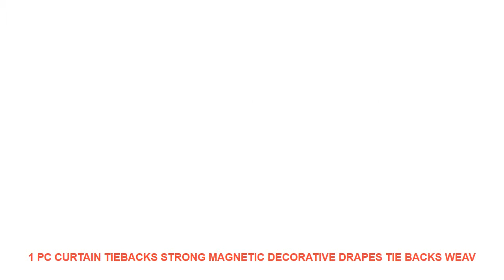1 PC Curtain Tiebacks Strong Magnetic Decorative Drapes Tie Backs Weav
- $ 3.51 USD with FREE Worldwide Shipping! Special Price 1 PC Curtain Tiebacks Strong Magnetic Decorative Drapes Tie Backs Weave Rope Holdbacks Holders for Window Sheer Drapery Decor

Type : Curtain Poles Tracks & Accessories
Style : Modern
Model Number : INS154
Pattern : Solid
Fabric Type : Synthetic Hair
Curtain Accessory Type : Curtain Tie Backs & Tassels
Brand Name : inscraft
Material : Polyester Silk
Technics : knitting
Rope Length : 40cm/16in
Ball Diameter : 3.2cm/1.2in
Magnet : upgrade strong magnet with nickel plating
Perfect for : drapes sheers or shower Curtain
Package includes : 1 Piece Curtain Tieback

Product information
? Materials:Polyester Silk
Product description
?New style and Powerful: our curtain holdbacks with Beautiful woven texture appearanceupgrade strong magnet with nickel plating which is smooth and anti-rustperfect for protecting your draperies.
?Multiple Use way :multiple clip waysthese tiebacks could show different style to your curtains Perfect for drapes sheers or shower
?UPGRADE EXCELLENT DESIGN:curtains without attaching to the wall no tools required and zero assemblyeasy to use without damaging your walls.
?Easy store from your curtain:easy use and storewhen you do not use you could clip on the curtainso easy to find
? Materials:Polyester Silk
Product description
You can track your parcel on

Similar Home Design Ideas Videos :
32*39cm Sticker WC Pedestal Pan Cover Sticker Toilet Stool Commode Sticker home decor Bathroon decor 3D printed flower view =
Dragon killing Magician Home Canvas Wall Art 5 Pieces Paintings Canvas Wall Art Fairy Tail Anime Home Decor Living Room Artwork =
Large Little Prince Space Sky Telescope Wall Decal Kids Room School Novel Little Prince Star Wall Sticker Bedroom =
Tokyo Ghoul Anime Wall Art Canvas Painting HD Print 5 Piece Canvas Wall Art For Living Room Painting Home Decor Picture Artwork =
TOP Sale 2 Piecest/Set Animal series poster series Canvas Painting Sitting Room Decoration Print Canvas Pictures No Framde =